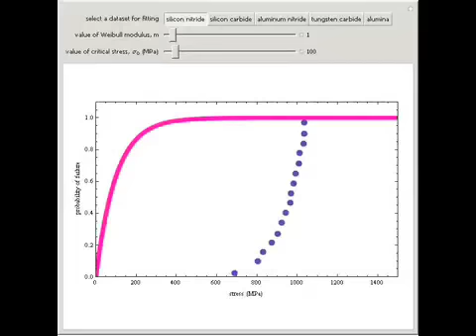Weibull Statistics for Fracture Data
As a result of defects in ceramic materials, the stress at which a specimen fractures can vary widely. For five different materials, the probability of fracture is shown as a function of the applied stress. The fracture data can be analyzed using Weibul...

Contributed by: Megan Frary (Boise State University)